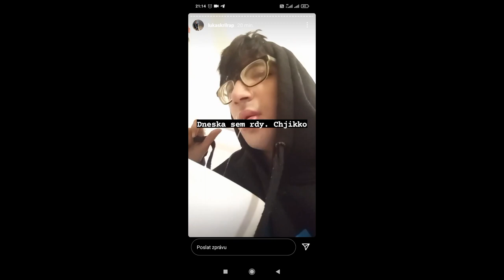Lukáš Kril Levni Vino ale ožere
reklama couz